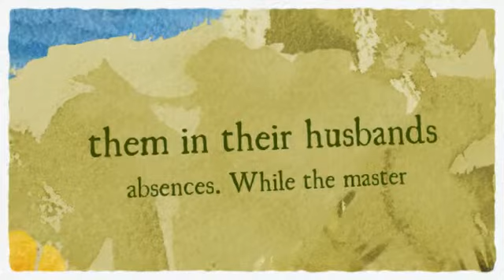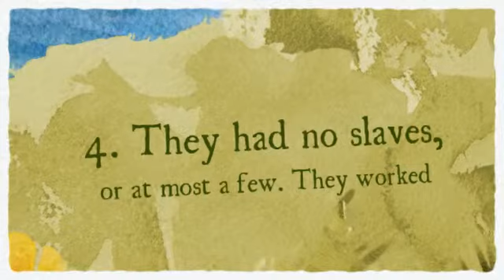North and South Assignment by Raschelle Jordan